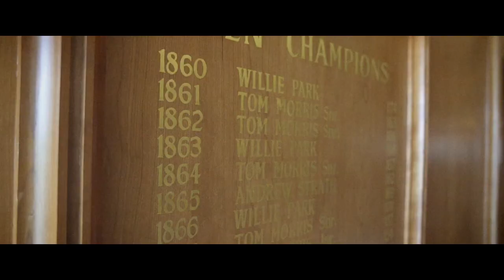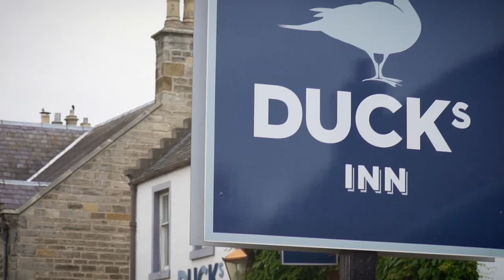Every golfer NEEDS this more than ever